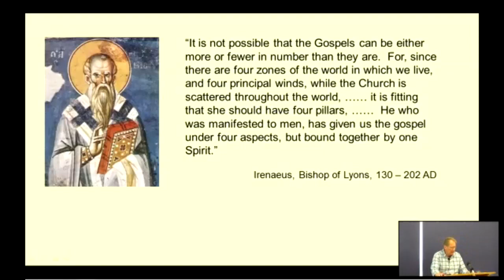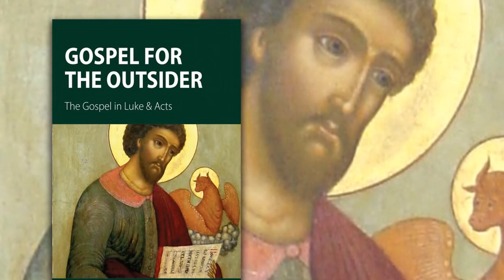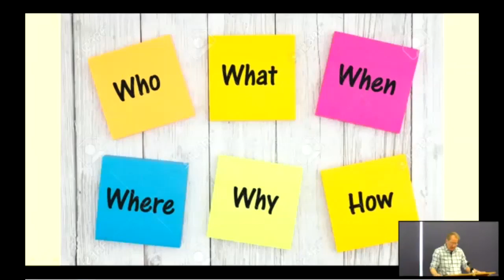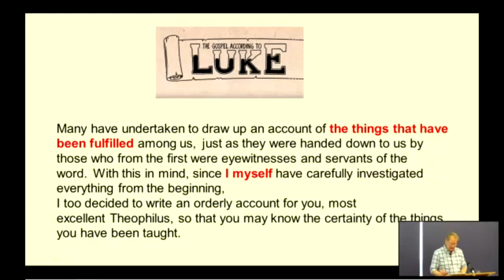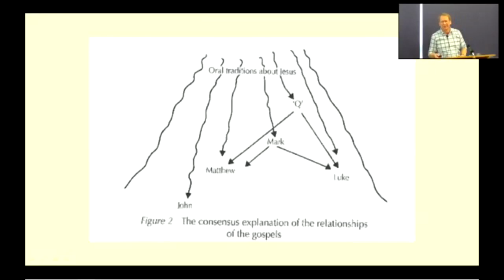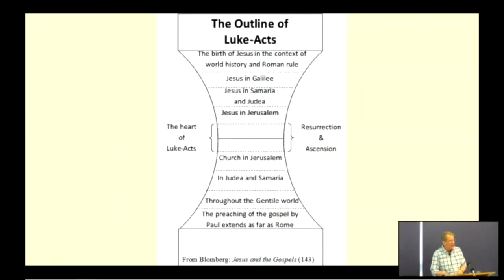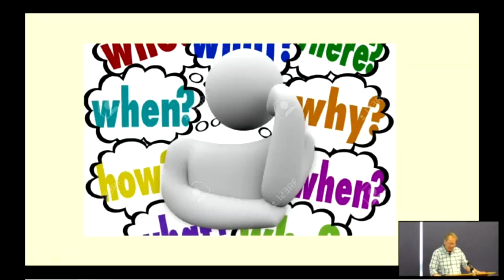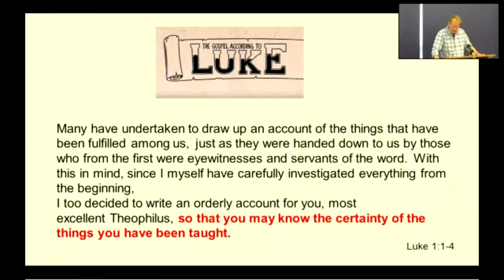"Introduction To The Gospel of Luke" - Chapter 1 v 1-4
Part of our Luke's Gospel Series giving an important introduction to the Gospel and encouraging us to read it so that we may know Jesus better, love Jesus better and serve Jesus better and to have certainty about Him.
Luke 1 v 1-4
Speaker: Tony Neal